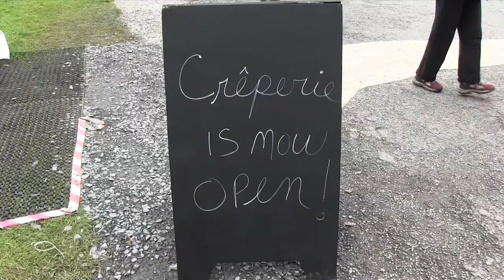Kadampa Festivals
We are on socialmedia @newkadampatradition